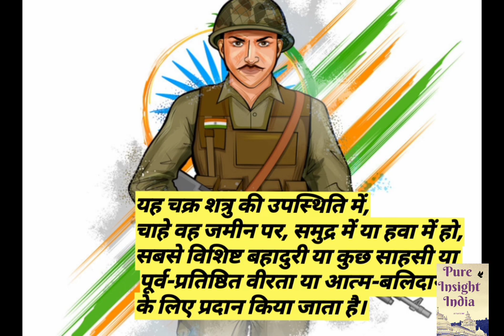Facts about Param Vir Chakra in hindi... Pure Insight India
Param Vir chakra is the highest gallantry award of India. This video contains some of the unknown facts and amazing knowledge about Param Vir chakra.

Enhance your knowledge about India

credit: video of marching army by wildfilmsindia.